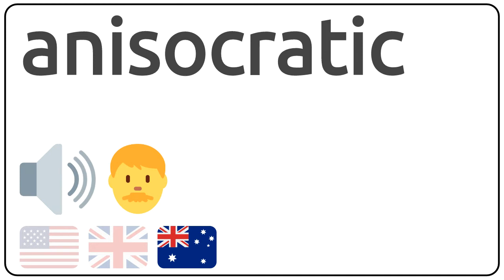How to pronounce anisocratic in english?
How to pronunce anisocratic in english
How to pronunce anisocratic in american accent 🇺🇸?
How to pronunce anisocratic in british accent 🇬🇧?
How to pronunce anisocratic in australian accent 🇦🇺?

Como se dice anisocratic en ingles?
Como se pronuncia anisocratic en ingles?